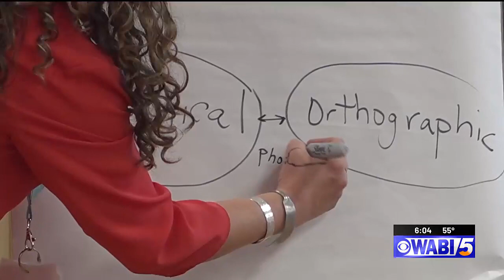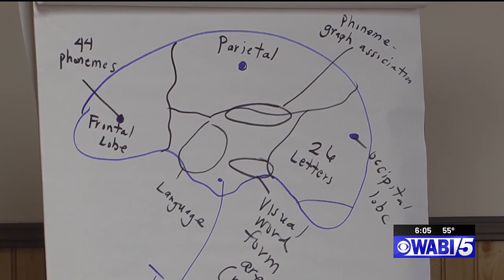42 Ellsworth educators begin literacy training to enhance studies in classroom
42 Ellsworth educators begin literacy training to enhance studies in classroom